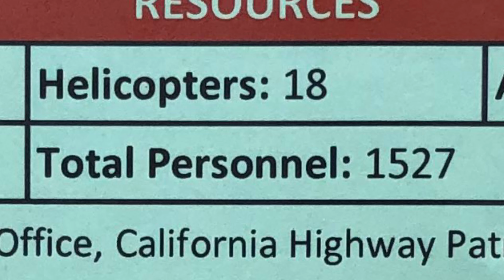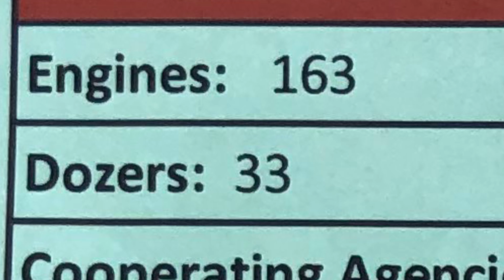wildfire california пожежники каліфорнія пожежа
Лісові пожежі в горах Каліфорнії.